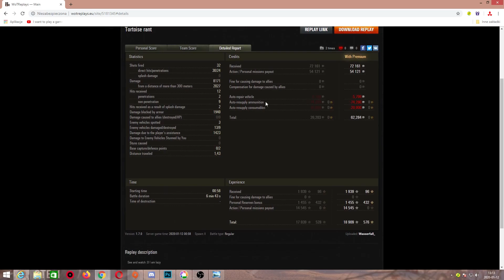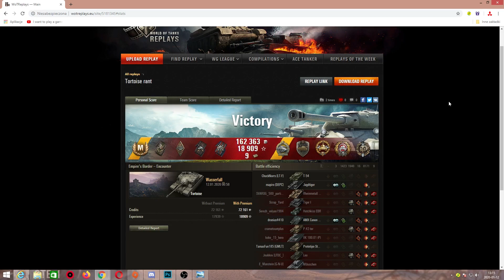JESTEM NIKIM - WORLD OF TANKS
Dziś mam dla Was bitwę inną niż zawsze. Tym razem ja byłem we wrogim teamie. Bohaterem tej bitwy jest przypadkowy gracz z randoma, który wykręcił świetny wynik.